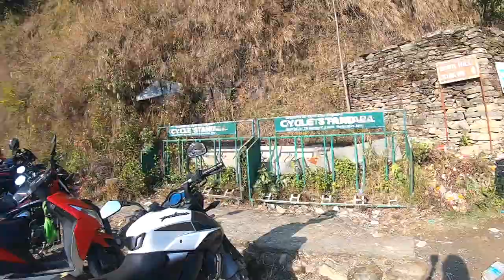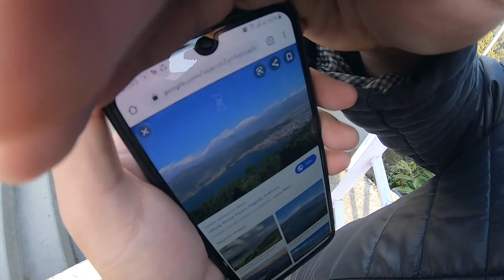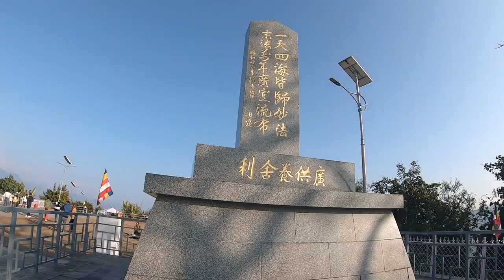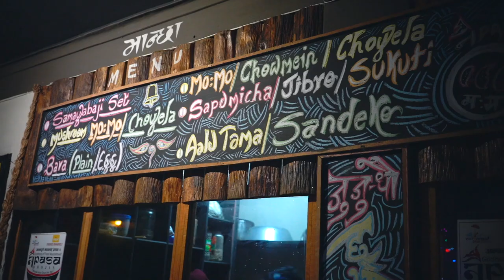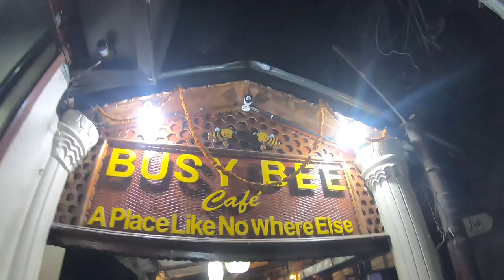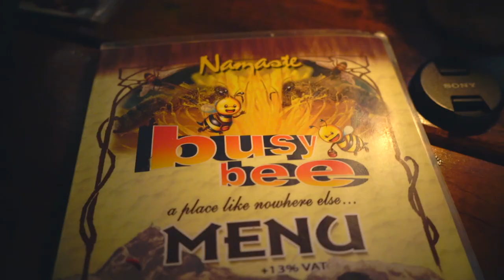Peace Stupa | Newari Food | Busy Bee | Pokhara | Nepal | Part 2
Away from the city , we were driven uphill to the PEACE STUPA ( Shanti Stupa ) by our friend in Pokhara . If you guys have enough time in Pokhara, y’all can even cycle if y’all want your trip to be a little adventurous in Nepal 😊. The World peace pagoda is a Japanese temple and the view of Pokhara city from there is just ravishing.
On the way to the stupa, there are a lot of coffee shops where a variety of locally brewed coffees are available.
Since Puru was a bit busy later in the evening, he gave us his two wheeler and we happily enjoyed the rest of the evening riding around the city and then we finally got the chance to try the famous Newari food which we wanted to try since the time we had made plans to visit Nepal. We loved the Newari food we tried in “NEPASA BHOJAN” ( thanks to Puru for the suggestion ).
Pokhara is such a beautiful place; be it in the morning or night, it is so LIT 🔥. There are “n” numbers of cafe’s,  restaurants , bars , pubs, etc. It really got us confused on what and where to eat, all the places looked equally tempting 😀.
We did not get to try “Thakali” since we were already so stuffed, so we decided to go to “BUSY BEE” for a drink ( fyi since the both of us don’t do alcohol, we drank Ice tea and lemon tea. 😃 ). Along with our drink, in order to spend more time, we even ordered for a pizza and spent sometime there and called it a day 😊.

We will be back with our next episode really soon. Till then take care and stay safe at home.

Song
Dance Monkey
Artist
Tones and I
Album
Dance Monkey
WMG, SME (on behalf of Atlantic Records); Warner Chappell, BMI - Broadcast Music Inc., ASCAP, AMRA, CMRRA, LatinAutor - Warner Chappell, UNIAO BRASILEIRA DE EDITORAS DE MUSICA - UBEM, PEDL, LatinAutor, and 9 music rights societies

Song
Like It Is
Artist
Kygo, Zara Larsson, Tyga
Album
Like It Is
SME, Ultra Music (on behalf of Kygo Music); Concord Music Publishing, UMPG Publishing